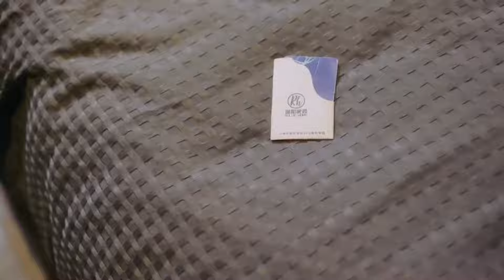Умерший брат-близнец вернулся в его жизнь (дорама "Двойная страсть")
👑  Какой-то чудик в клубе срывает крупную сделку менеджера по продажам Кон Чжэнь. Встретив его случайно на следующее утро, девушка понимает, что странный парень страдает амнезией и не помнит о вчерашнем вечере. И вместо мажора перед ней холодный и расчетливый босс Жуань Чжэн. Начальница Кон Чжэнь - Лу Юнь - делает ей необычное, но выгодное предложение - устроиться на работу к Жуань Чжэну и следить за каждым его движением. Лу Юнь пытается выяснить жив ли брат близнец Жуань Чжэна - Ян Ян и найти этому доказательства, чтобы отомстить за смерть своего брата.
К удивлению Кон Чжэнь её принимают на работу, но на этом началась череда странных и забавных ситуаций. Девушка пребывает в замешательстве из-за странностей своего босса, который то радушен и мил с ней, то холоден и отстранен и подозревает, что у него шизофрения. Но всё оказывается куда проще и запутаннее. Кто же на самом деле этот загадочный президент Жуань? Как он связан с первой любовью Кон Чжэнь? И кто же виновен в гибели брата Лу Юнь?